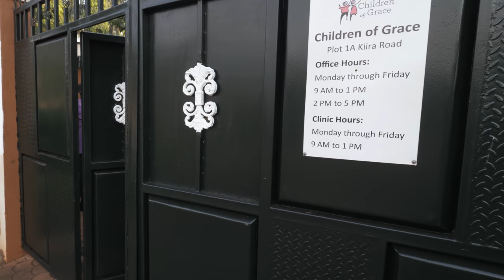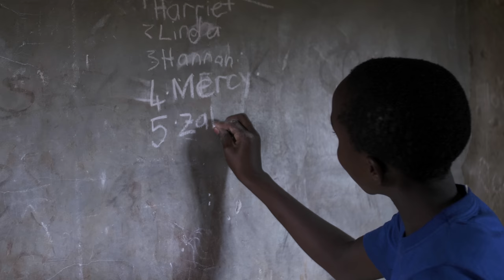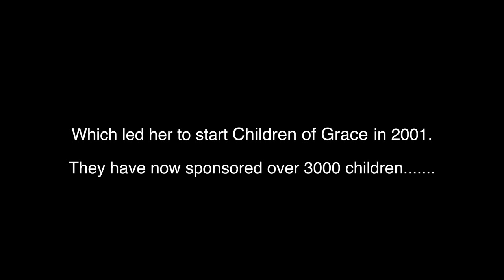Children of Grace - Zahara's Story (Short Film)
Children of Grace offers hope to Ugandan orphans and other children affected by poverty and AIDS

This is Zahara's story and how 'Children of Grace' began.

Music rights from ArtList. Somewhere Out There by Caleb Etheridge

Shot with Panasonic GH5/Sigma Art 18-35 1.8 (main), Olympus 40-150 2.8 pro, and Olympus 7-14 2.8 pro lenses in 4k